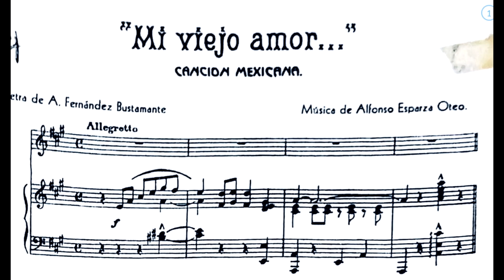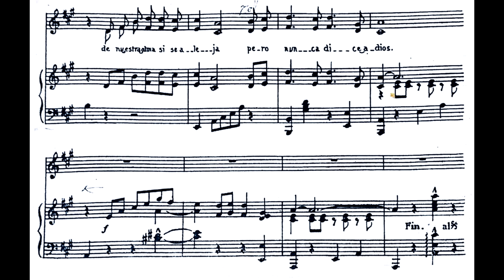Mi viejo amor (acompañamiento)- Alfonso Esparza Oteo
Por unos ojos negros
igual que penas de amores
hace tiempo tuve anhelos,
alegrías y sinsabores.

Y al mirarme aquellos ojos
me decían así llorando:
no te olvides, vida mía,
de lo que te estoy cantando.

Que un viejo amor
ni se olvida, ni se deja.
Un viejo amor
de nuestra alma sí se aleja,
pero nunca dice adiós.

Ha pasado mucho tiempo
y otra vez vi aquellos ojos.
Me miraron sin destellos,
sin amor y sin enojos,
y al notar aquel desprecio
de ojos que a mí me lloraron,
pregunté si con el tiempo
sus promesas olvidaron.